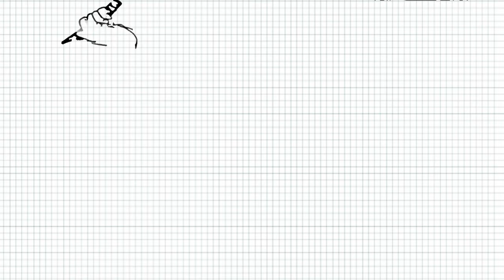How to Draw Yu-Gi-Oh ! - Yami Yugi and Seto Kaiba vs Tasuki - Fushigi Yugi - Manga Series - Video